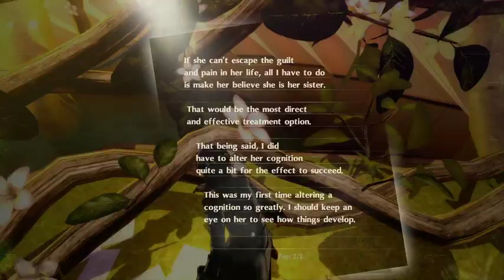Let's Play Persona 5 Royal Part 47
We secure the route to the Treasure.